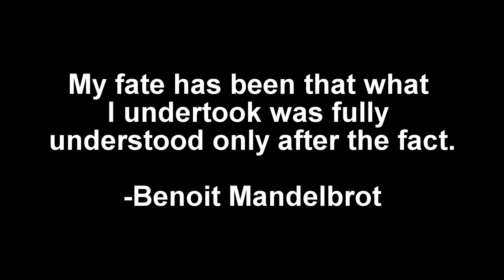Benoit Mandelbrot Zoom Fractals - Geometry of Nature - Chillout Music for Meditation or Study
All the material in this video was used with permission. If you decide to use this video for your own purpose, please credit the original artist(s). See Above.

Welcome to Priscilla Wood YouTube channel! This channel is dedicated to relaxing music. We offer calming music, meditative and stress relief music. Our music helps babies fall asleep and enjoy deep sleep. You can enjoy relaxing piano meditation, healing piano music, and Native American meditation.

If you are looking to relax through a good deep massage our music is ideal for a spa music, music for massage enhancing a deeply spiritual experience. We also offer healing sounds like nature and water sounds, water dripping and rain sounds that include thunderstorms. For Winter we make fireplace sounds, so you can enjoy a cup of hot chocolate and play our fireplace music.

🌻 Relaxing music, choose one of our relaxing music videos and close your eyes. Our videos are made to enhance deep relaxation and meditative mental states. If you want to engage in trance meditation you can look at the video with the intention to enter an altered state of mind.

🌻 Music for yoga, spa music, music for massage and relaxing music. Our spa and healing music videos are offered in the long version (2 hour massage video) so you can enjoy a relaxing video while doing Yoga. If you’re offering a massage you can use these videos of healing qualities to help you accomplish that. You can use our music and music therapy.

🌻 Music to study, background white noise music. Our videos will help with concentration when studying. You can use our videos as a background music or white noise. It will help you focus your mind and finish your homework a lot faster. After you’re done with your study time you can continue to play our music to fall asleep. Enjoy deep sleep music, you will wake up refreshed.

🔹 Relax music
🔹 Calming music
🔹 Relaxing classical music
🔹 Relaxing music
🔹 African drums
🔹 Spiritual music
🔹 Classical music for studying
🔹 Instrumental music
🔹 Music to sleep
🔹 Meditation music
🔹 Music relaxing instrumental
🔹 Native American music
🔹 Piano music
🔹 Sacred music
🔹 Sleep music
🔹 Trance meditation music
🔹 Tribal sounds
🔹 White noise
🔹 Yoga music

🔸 Celtic Music Solar Eclipse 2017 Drone Video Total Eclipse of the Sun Lost Dynasty by Damiano Baldoni